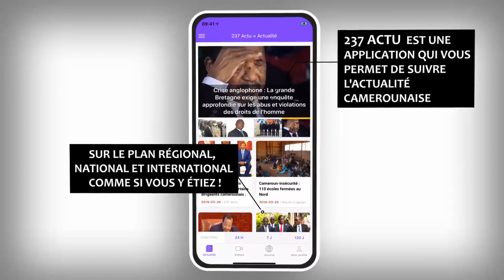Promotion de l'application 237Actu !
Découvrez une nouvelle vidéo pour l'application 237 Actu qui vous permet de suivre l'actualité camerounaise,
sur le plan national et international, comme si vous y étiez!
et n'hésitez pas à télécharger l'application sur Google Play et App Store.